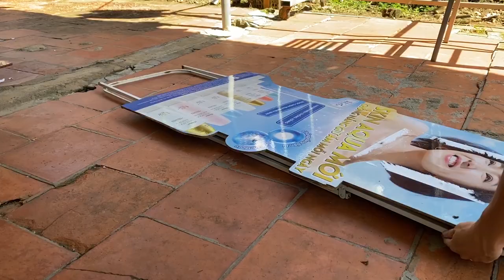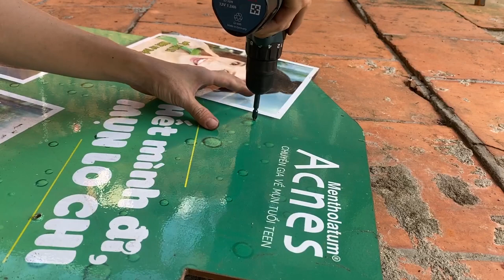3D Printed Rc Truck 1/14 Part 3 ( Trailer and Upgrade Gearbox )